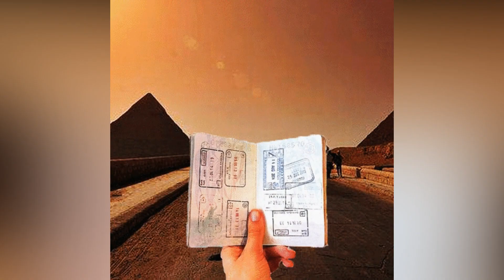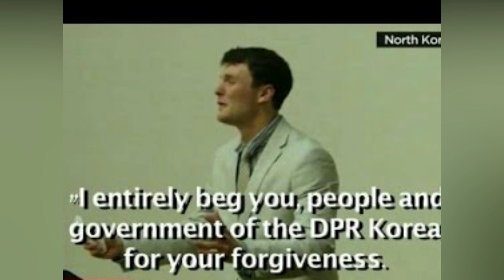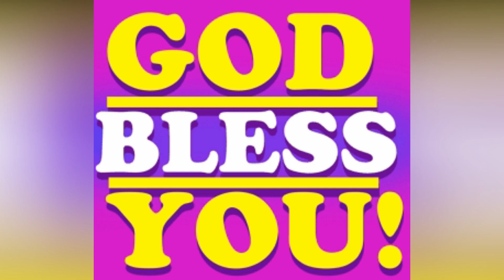ANG KALUPITAN NI KIM JONG UN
SA BANSANG KATULAD NG NORTH KOREA KUNG SAAN IISA LAMANG ANG PAMILYANG NAMUMUNO AY IPINANGANAK ANG BATANG SI KIM JONG UN -  KUNG SAAN ANG TAON NG KANYANG KAPANGANAKAN AY HINDI  MAWARI KUNG JANUARY 8 O JULY 6 KUNG ITO BA AY 1982 O 1983 MAY MGA NASASABI NAMAN NA SYA AY IPINANAGANAK NG TAONG 1984 –
ITINUTURING NA SYA AY ANG ISA SA PINAKA BATANG LEADER SA BUONG MUNDO –
MAY MGA NAGLALABASANG MGA VIDEO KUNG SAAN ANG ILAN SA MGA NAKATAKAS MULA SA NORTH KOREA AY ISINIWALAT ANG KALAKARAN SA LOOB NG BANSA – ANG KARAHANSAN AT KALUPITANG DINARANAS NG MGA MAMAYAN – NGUNIT GAANO NGA BA KALUPIT ANG PAMUMUNO NG SUPREAM LEADER NA SI KIM JONG UN- KAYA NAMAN SAMAHAN NINYO AKO UPANG SAMA SAMA NATIN ALAMIN – GAANO NGA BA KA BRUTAL SI KIM JONG-UN